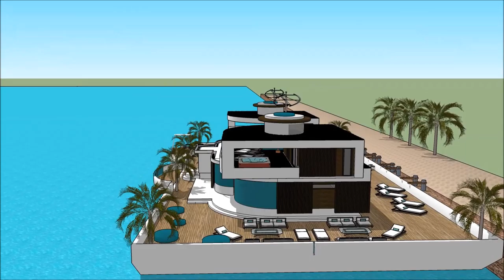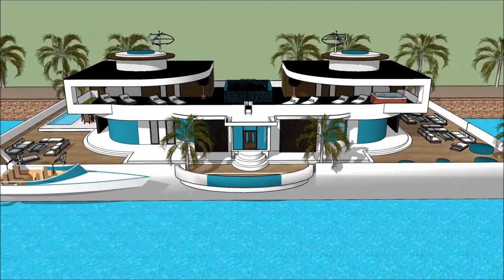sims dom house project nowoczesny dom rezydencja łódź e rezydencja Estonia sims 3 pomysł na dom sim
The floating house villa houseboatzania launching an innovative high-end luxury yacht floating house villa mansion home design potentially as a display of exhibition of sims dom house  project nowoczesny dom rezydencja łódź e rezydencja Estonia sims 3 pomysł na dom sim.

The collection of the Floating house villa houseboatzania concept of sims dom house  project nowoczesny dom rezydencja łódź e rezydencja Estonia sims 3 pomysł na dom sim consists of high luxury and architectural art pieces in minimalism combined with living on the waterfront of the harbour.

The floating house villa mansion yacht design has the basis to sustain living with high standards and contemporary structural sims dom house  project nowoczesny dom rezydencja łódź e rezydencja Estonia sims 3 pomysł na dom sim with numerous of prospects for excessive living and celebrating the desire of life worldwide: